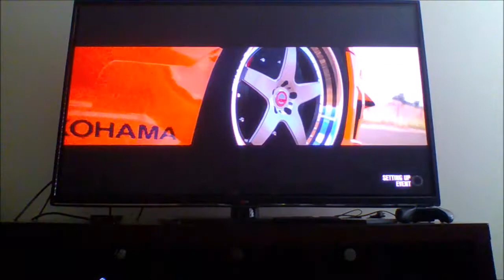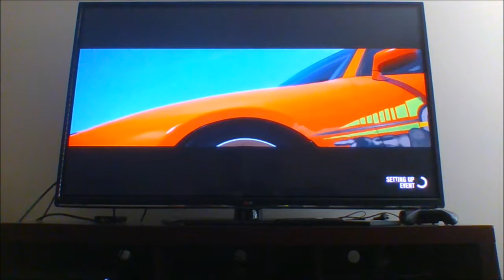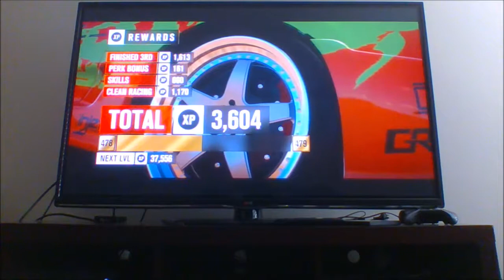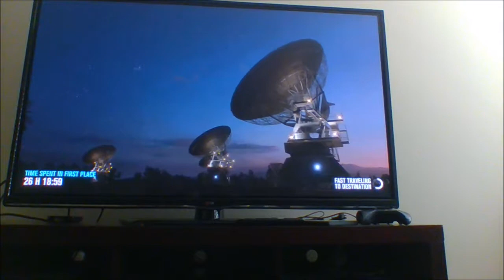FAST AND FURIOUS